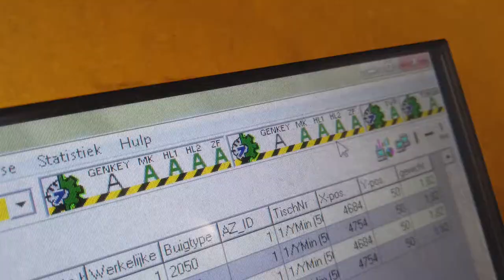CCS Steel corporate video